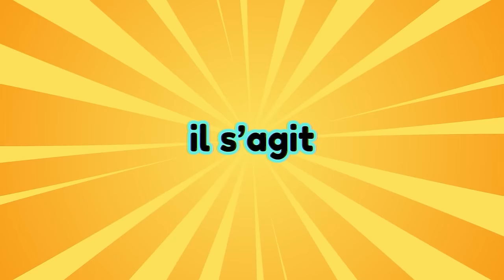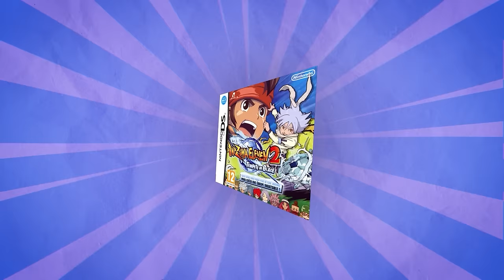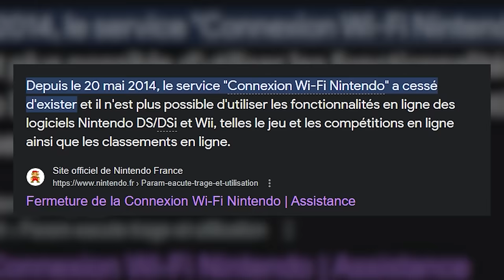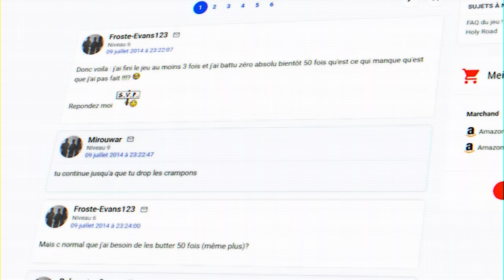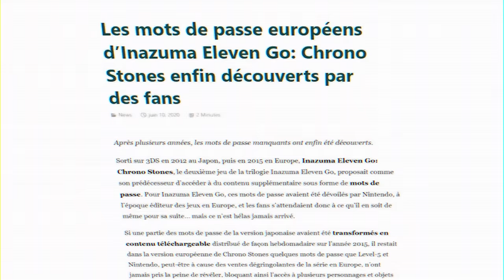LES RÉCOMPENSES LES PLUS RARES DES JEUX INAZUMA ELEVEN !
Ouvrez les portes de votre centre de villégiature millionnaire dans MONOPOLY GO ! 🌴💼 Installez le jeu dès maintenant et sentez-vous comme un vrai Tycoon !

Nouvelle vidéo où je vous présente les récompenses (objets, supertechniques, équipements) les plus rares d'Inazuma Eleven !

Merci pour l'aide : Vivi, Azyck, Mazerbe, LoicMDF
Montage : Melsan, Maelow